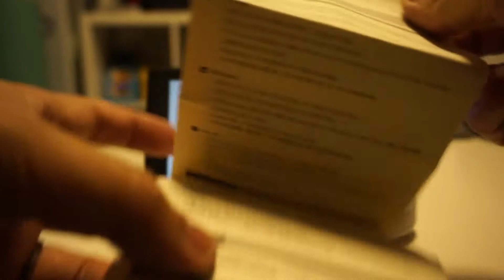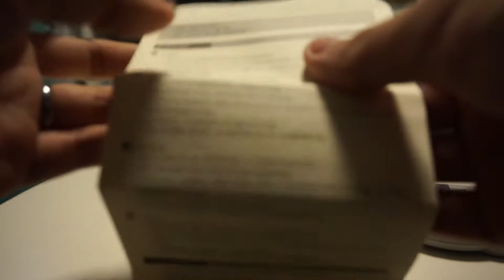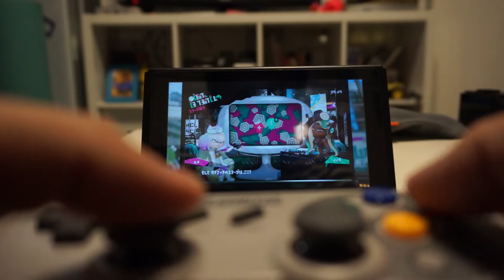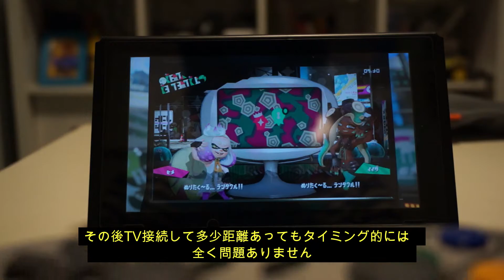最高のコスパでジョイコン（JOYCON)スティック不具合対策は？_Vlog7_20181111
一台目の任天堂スイッチは今年1月1日に京浜東北線で無くして、2代目を購入してから半年経たずに左側スティックが不具合発生。その対策は一体何をしたのでしょうか。